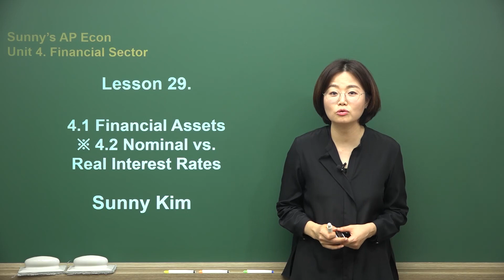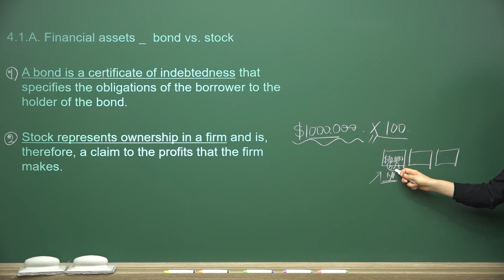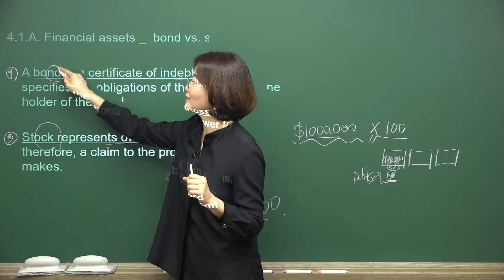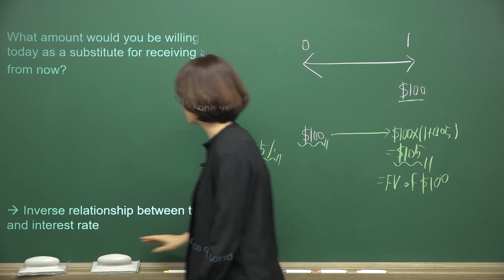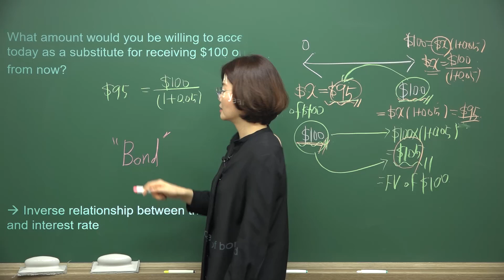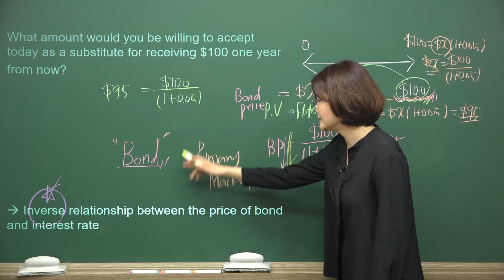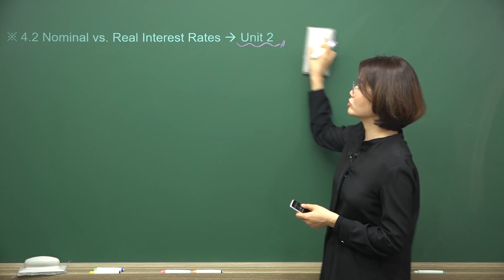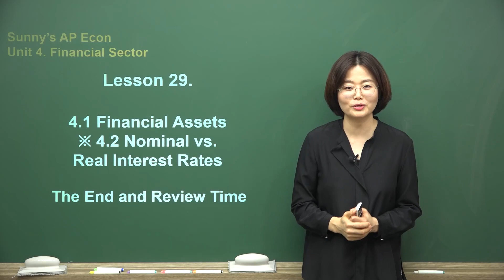Sunny 선생님의 NEW All About AP Macro Econ 개념강의(4th Version) Part.2 (UNIT 4~6)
1. 학교 AP 과정 및 5월 시험에 최적화된 AP Economics 개념강의

2. AP Macroecon 강의는 2개 파트로 구성되어 있습니다.

    Part.2은 아래 UNIT 4,5,6의 내용을 커버하고 있습니다.

Unit 1. Basic Economic Concepts
Unit 2. Economic Indicators and the Business Cycle
Unit 3. National Income and Price Determination

Unit 4. Financial Sector
Unit 5. Long-Run Consequences of Stabilization Policies
Unit 6. Open Economy-International Trade and Finance

3.수업은 한국어로 진행되나 설명 시 사용되는 용어와 교안은 100% 영어로 구성됨